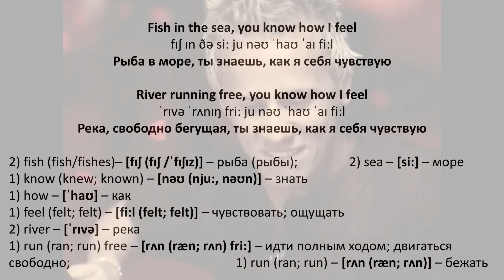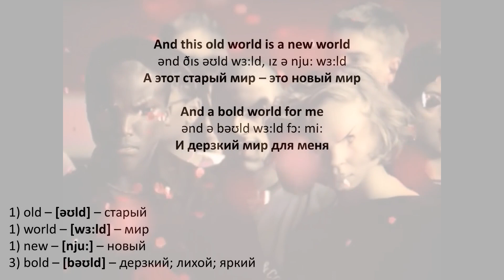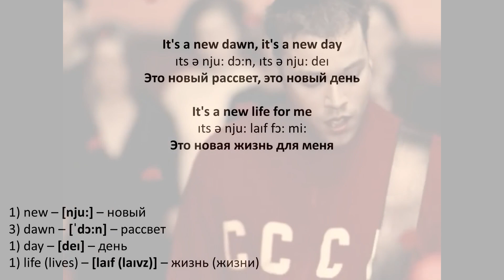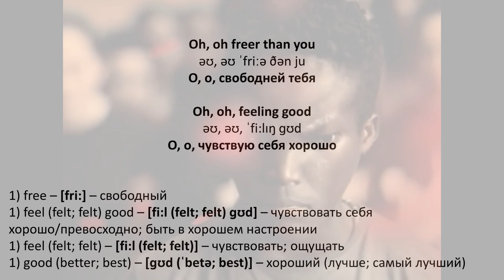Muse - Feeling good - текст, перевод, транскрипция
Текст песни «Feeling good»

Birds flying high, you know how I feel
Sun in the sky, you know how I feel
Reeds drifting on by, you know how I feel

It's a new dawn, it's a new day
It's a new life for me and I'm feeling good

Fish in the sea, you know how I feel
River running free, you know how I feel
Blossom in the trees, you know how I feel

Dragonfly out in the sun
You know what I mean, don't you know
Butterflies all out having fun, you know what I mean
Sleep in peace when the day is done

And a bold world for me

Stars when you shine, you know how I feel
Scent of the pine, you know how I feel
Yeah, freedom is mine, and you know how I feel

It's a new life for me

Oh, oh freer than you
Oh, oh, feeling good